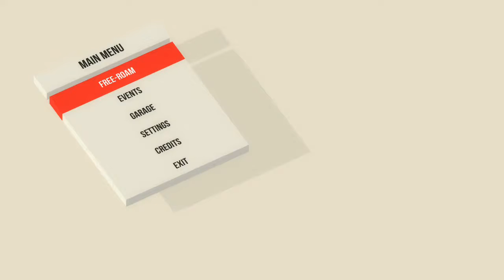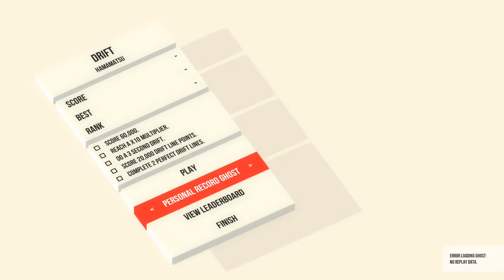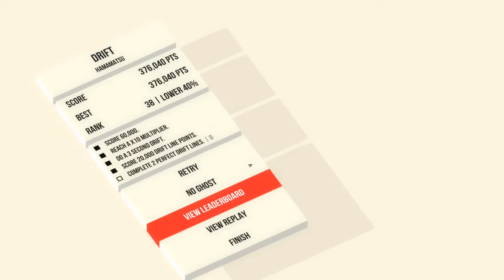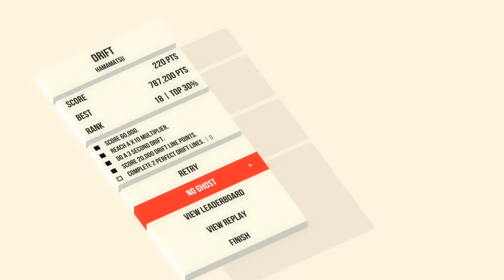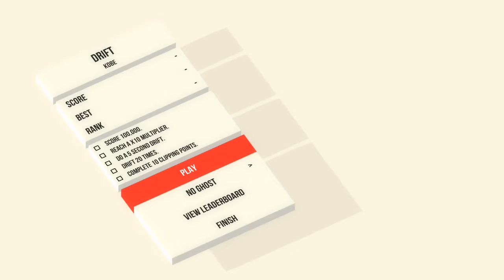Absolute Drift: Zen Edition (PC, PS4, Xbox One) "Getting mad at dots"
We take an early look at a brand update coming Absolute Drift called "Zen Edition" on PC. Also Absolute Drift is making it's way to the PS4 on August 16th!